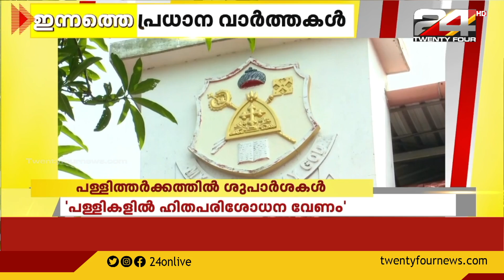ഇന്നത്തെ പ്രധാനവാർത്തകൾ | 03 November 2021 | 24 NEWS